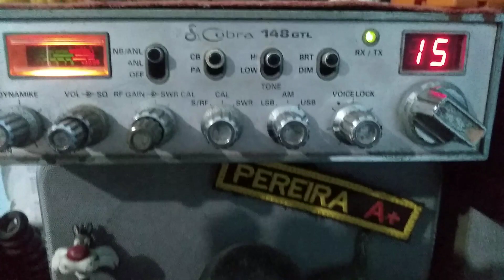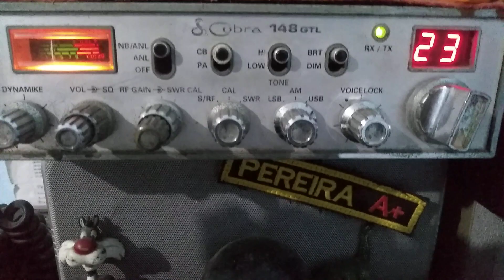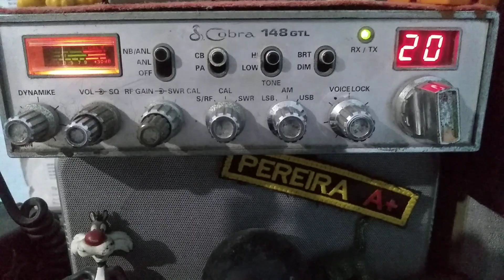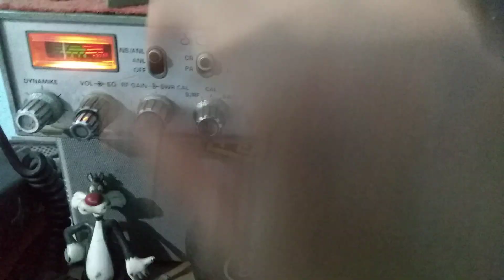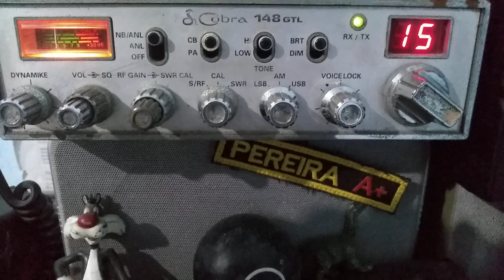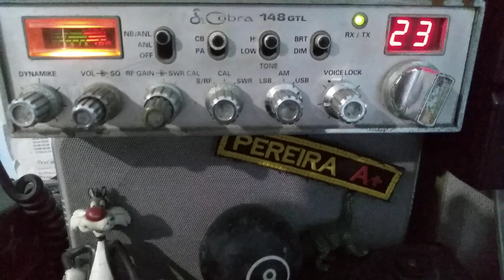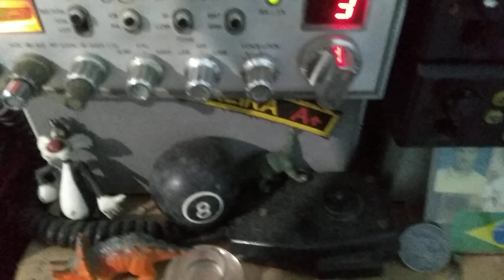Cobra 148GTL - 120 Canais, Dando um Rolê pelos Canais de Rodadas.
Varias Rodas pela manha na faixa dos 11m. - Ceará